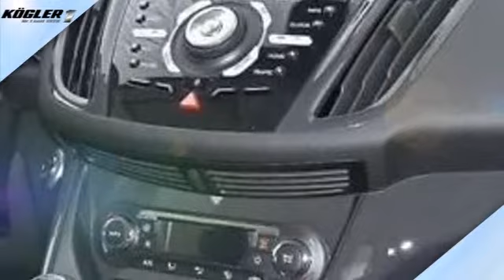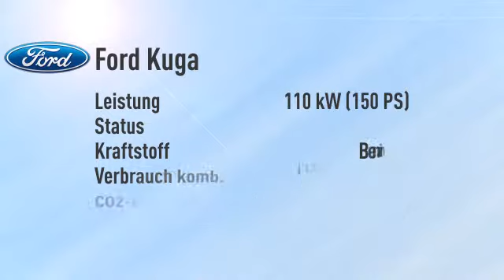Ford Kuga Kuga 1.5 EcoBoost/Individual/Navi/Xenon -19%